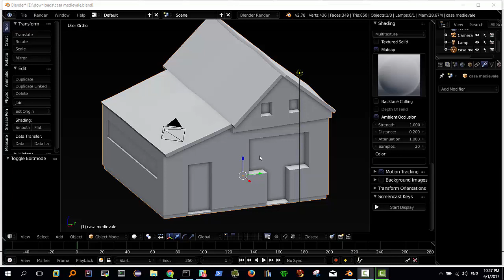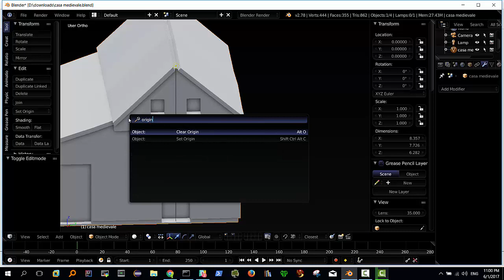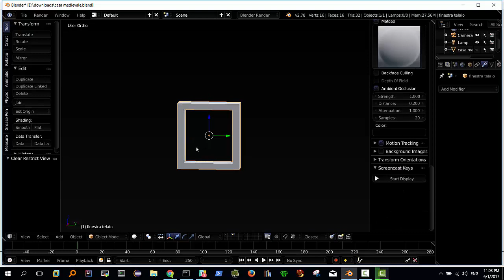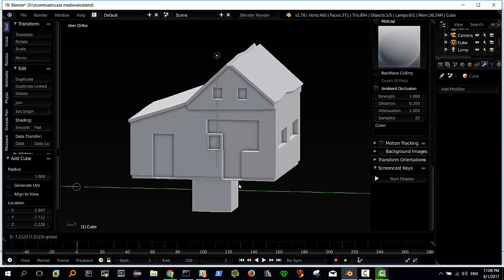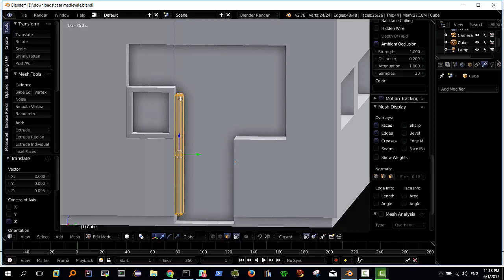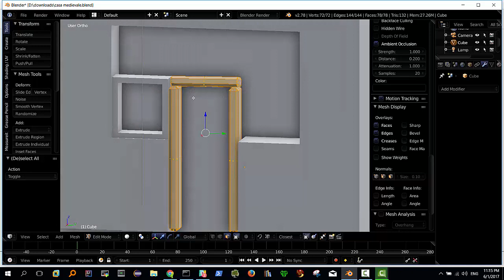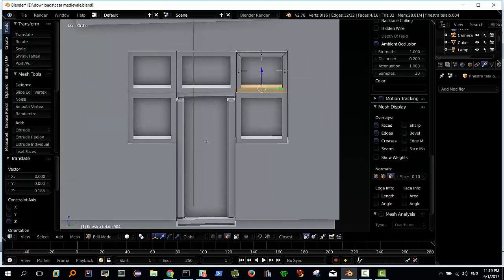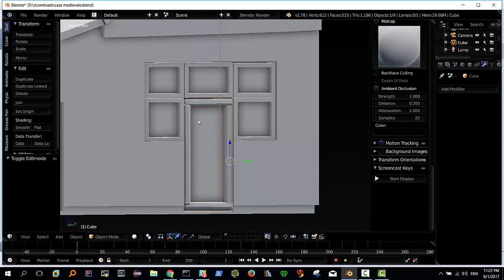Casa Medievale Parte 5. intelaiature